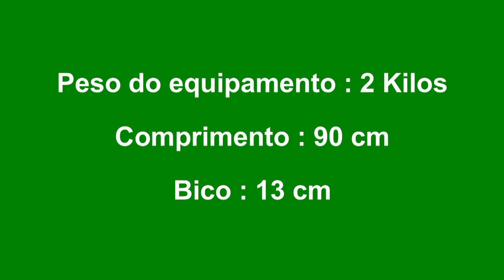Plantadeira Manual para Hortaliça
Plantadeira manual com uma empunhadura, cano de Aço Carbono 50 mm ( podendo também ser feita com cano de PVC, Alumínio) biqueira de Aço Carbono ( podendo ser feita de INOX) - EQUIPAMENTO PARA PLANTIO DE HORTALIÇAS.